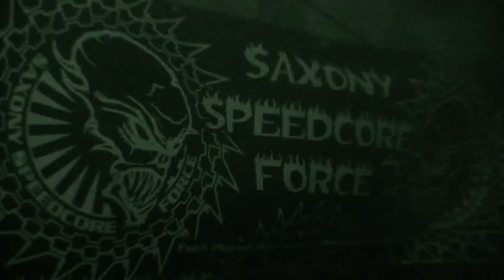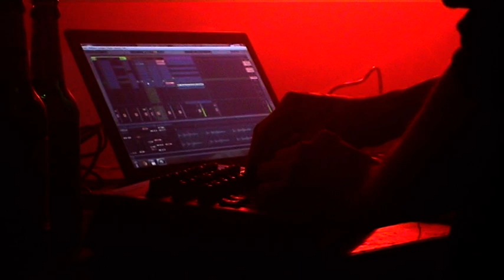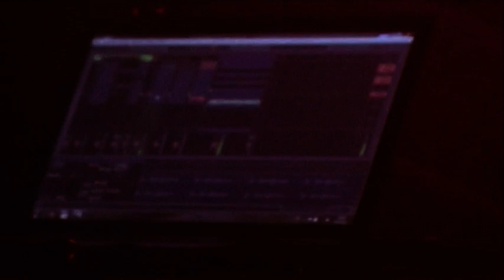iGoA Live @ Phaustfack #1 29.09.2012 Triebwerk Dresden